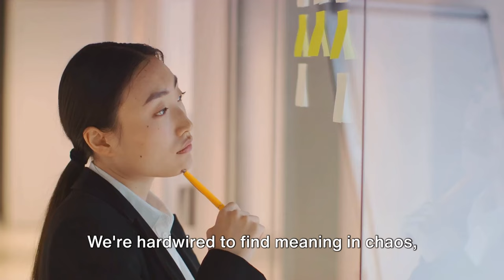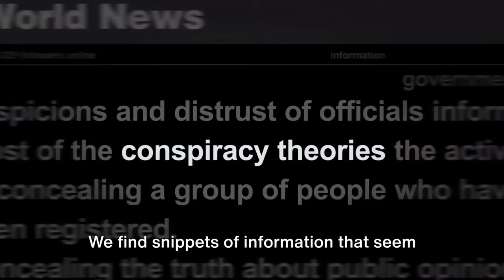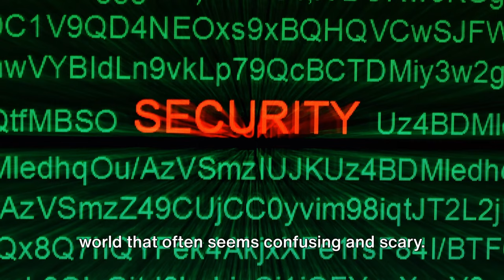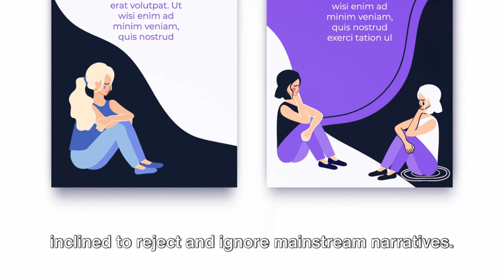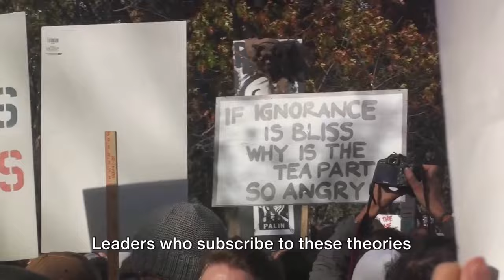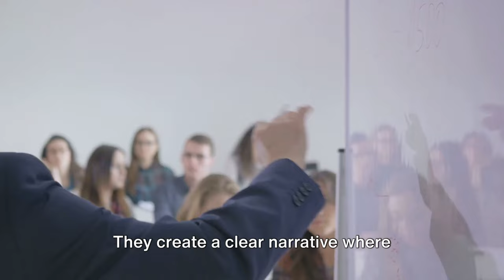Science of Conspiracy Theories: Why We're Obsessed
Grow your youtube channel! Try VidIQ

Uncover the fascinating world of conspiracy theories with this in-depth exploration into the psychology behind why people are drawn to them. Delve into the reasons behind our obsession with conspiracy theories and gain insight into the human psyche that fuels these captivating beliefs. Join us as we dive into "The Science of Conspiracy Theories: Why We're Obsessed With Them" and unravel the mystery behind our love for these intriguing narratives.
Discover the hidden truths and compelling reasons that keep us captivated by these controversial ideas.